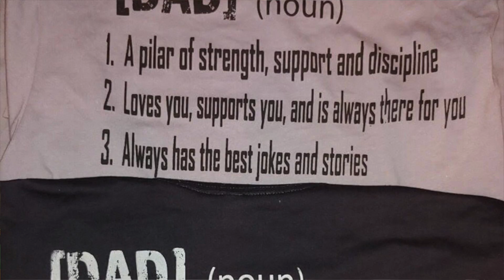Sports Talk in the Mancave: KEVIN DURANT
- NBA Finals
- Kevin Durant Injury
- GGG/Canelo
- Dak Prescott Contract talks